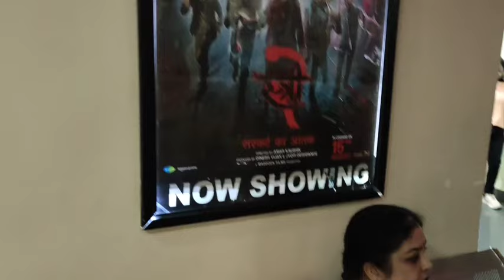Vlog1383👉 ରାକ୍ଷୀ ଦିନ ଆମେ କେନ୍ତା କରି କାଣା କରଲୁ ଚାଲୁନ ଦେଖିମା 👉କାଣା ହେଲା ଯେ ବହୁତ ଡ଼େରି ହେଇଗଲା ???